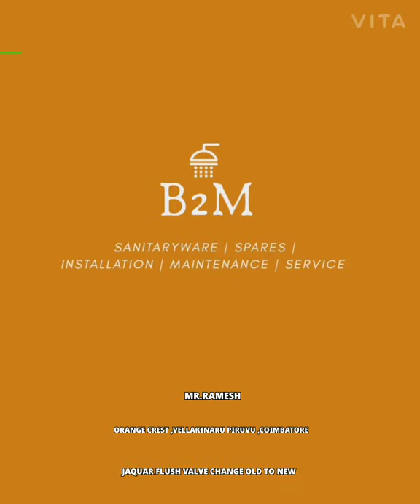jaquar flush valve repair | jaquar flush valve fitting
Jaquar 1 1/4" flush valve service change to new one.